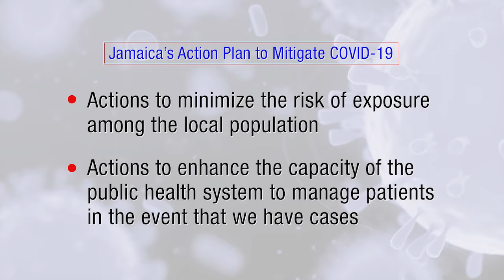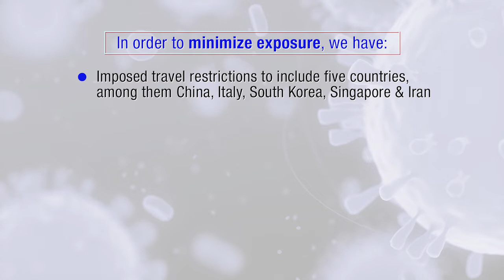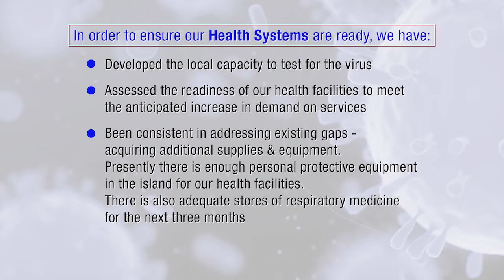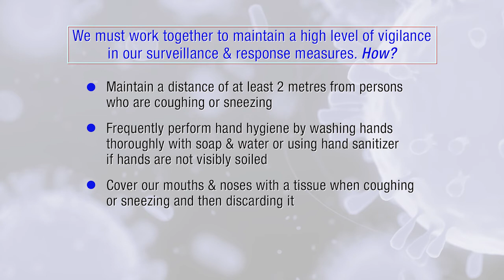National Statement: Covid-19 | The Hon. Dr. Christopher Tufton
National Statement on Covid_19 from The Hon. Dr. Christopher Tufton, Minister of Health & Wellness